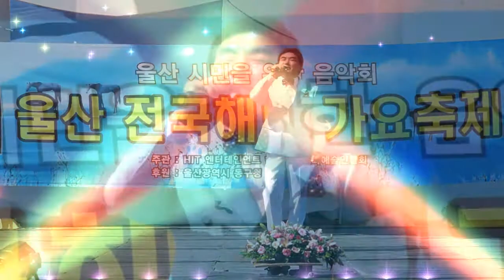초대가수/문태진/밤비내리는 7호광장, 뱃고동연가/제2회 울산전국해변가요제/영상감독 김복만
좋은 정보를 공유할수
있습니다